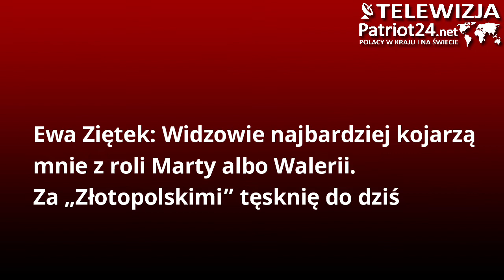PATRIOT24 SHOW-BIZ: Ewa Ziętek: Widzowie najbardziej kojarzą mnie z roli Marty albo Walerii.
– Każdy aktor i aktorka mają w swoim dorobku takie role, z którymi są utożsamiani przez całe życie – podkreśla Ewa Ziętek. Ją widzowie najbardziej kojarzą jako Martę Gabriel ze „Złotopolskich” i Walerię Koszyk-Górkę z „Barw szczęścia”.  Do pierwszej telenoweli artystka ma ogromny sentyment i często wspomina czasy, kiedy występowała w tej produkcji. Odcinki do drugiego serialu nadal są nagrywane.